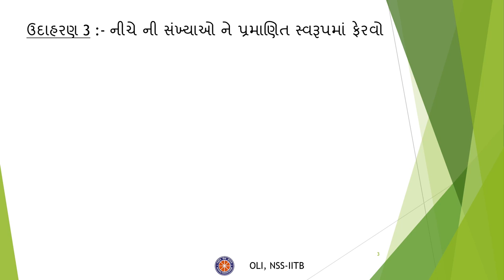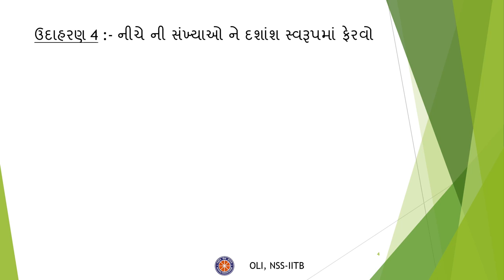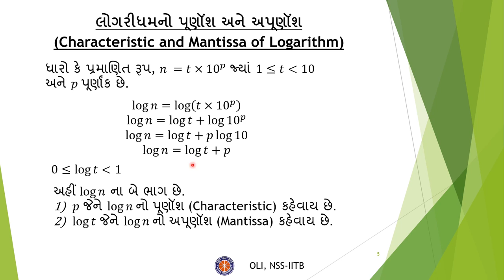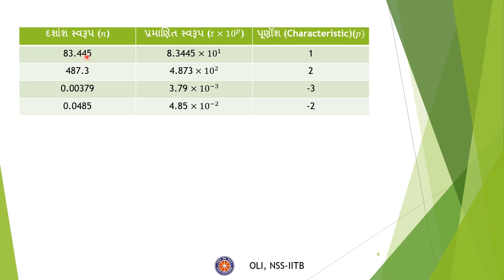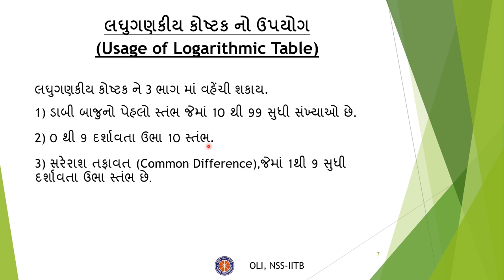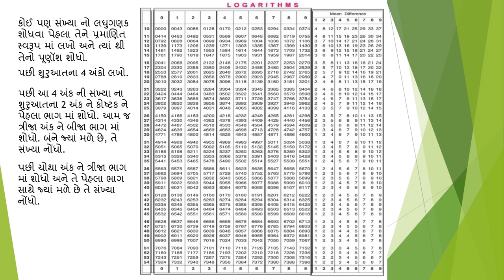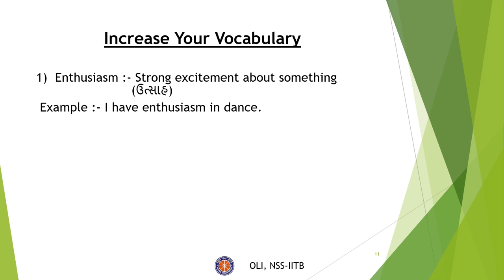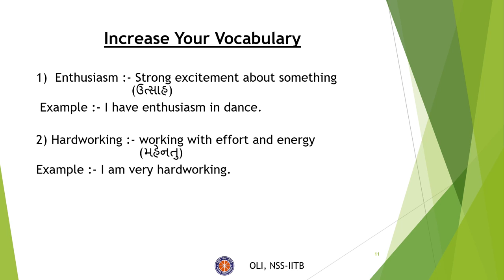લઘુગણક-2 || Logarithm -2 || Math || Class 10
Taught by      - Vivek Parmar
Edited by.      - Rahul
Reviewed by - Tanal Patel

This video is the second part of the Logarithm series in Gujarati. It covers the usage of a logarithmic table and details about the characteristics and mantissa of the logarithm.

Time Stamps
00:00 Introduction
00:18 પનુરાવર્તન (Revision)
03:08 લોગરીધમનો પણૂૉંશ અનેઅપણૂૉંશ (Characteristic and Mantissa of Logarithm)
06:33 લઘુગણકીય કોષ્ટક નો ઉપયોગ (Usage of Logarithmic Table)
10:29 Increase Your Vocabulary